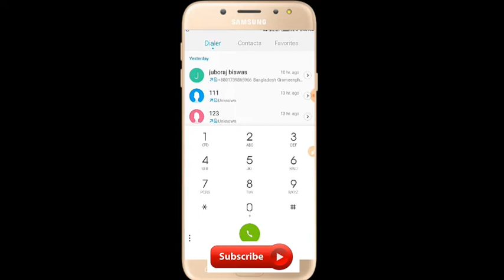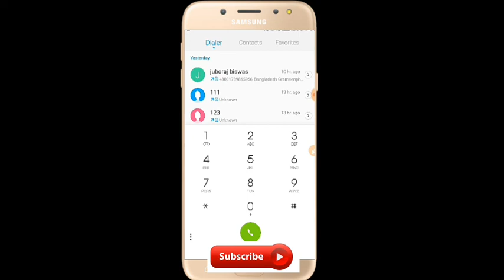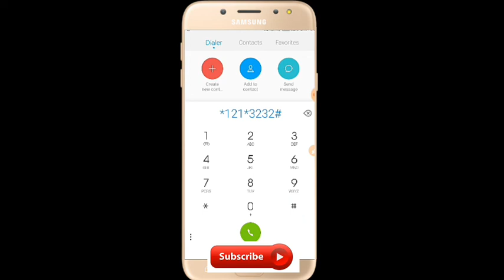Top 10 Offer | Mb offer | Airtel | Banglalink | Grameen | top 10 internet offer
Mb offer,
Airtel mb offer,
internet offer,
internet package,
free net